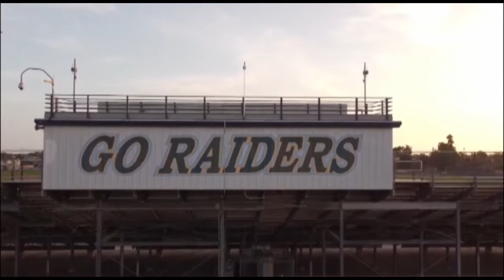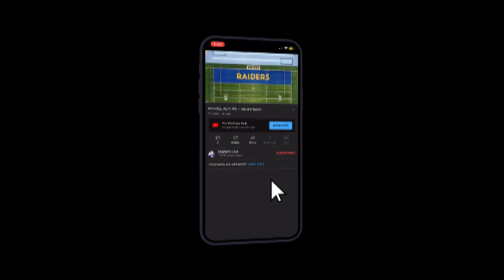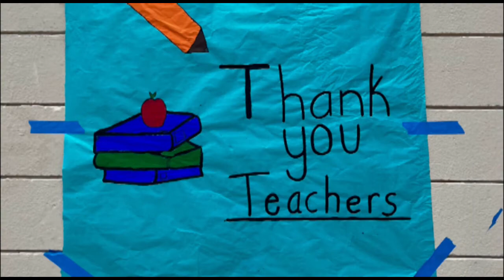5 6 22 - Friday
Teacher Pet Peeve Ep 2 in today's show!